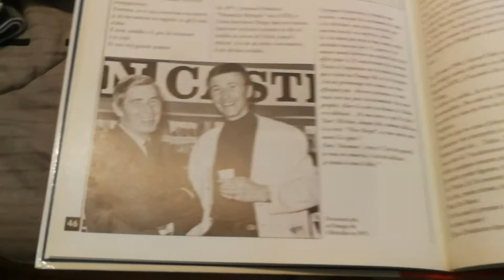hergé intervieuw steeman 1971-inédit-galerie moderne bruxelles-mise en vente le 02/02/2018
morceau de l intervieuw réalisée par stephane steeman ,en 1971-sur les ondes de la radio belge-le document integral fait 25 minutes et jamais reproduit par la suite -